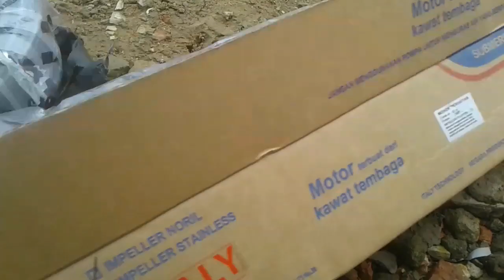cara pasang pompa celup sumur bor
oke sahabat kali ini kita akan berbagi info cara pemasangan pompa air celup submersible dengan benar. silahkan tonton video nya jangan di skip skip agar tidak gagal paham

sumur bor

sumur bor manual

cara membuat sumur bor manual pakai paralon

cara buat sumur bor manual

bor sumur manual

cara bikin sumur bor manual

bikin sumur bor manual

cara membuat sumur bor

membuat sumur bor sendiri

buat sumur bor manual

bor tanah manual

membuat sumur bor manual

mesin air shimizu panas mati

bor sumur

ngebor sumur manual

pompa air shimizu panas mati sendiri

bor air tanah

cara membuat sumur

ngebor sumur

pengeboran sumur bor

cara bikin sumur bor

cara membuat sumur bor manual

jet pump tidak keluar air

membuat sumur bor

cara buat sumur bor

pembuatan sumur bor

cara ngebor air

cara buat sumur bor sendiri

sibel air mati

bor sumur mesin

sumur bor air tidak mau naik

cara bikin sumur bor pakai paralon

mesin bor sumur

bor tanah

gali sumur manual

jet pump

cara kerja sumur bor

membuat sumur

sanyo shimizu panas mati

sumur bor 100 meter

memperbaiki pompa celup saklar on tidak keluar air

cara cepat dan mudah mengatasi pompa celup mati

memperbaiki pompa celup satelit

sumur bor mesin sering terjepit

cara merakit box submersible sumur bor

ciri ciri sumur bor yang air nya tekor

tukang sumur bor tidak ada yang ahli

cara mendalamkan sumur bor tanpa panggil tukang sumur

mempelajari kontrol bok sering mati